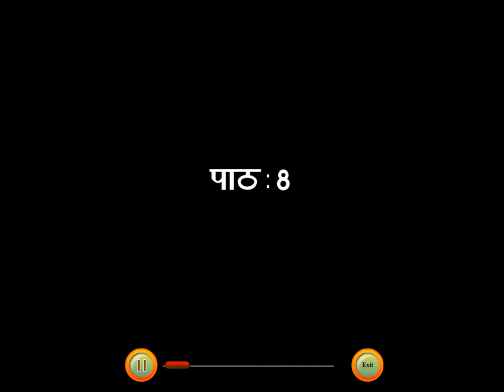Shikhar Hindi Reader Class 1 Chapter 8